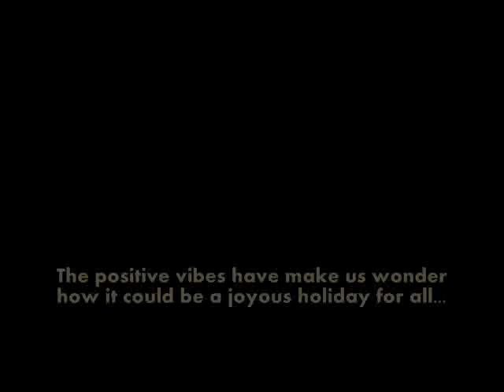Purim in Israel.wmv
Here so begins one of the most joyous and fun holidays on the Jewish calendar, with dances, songs and with a sweet cookie of "Haman's ears"& dressing up in who we want to...  there is an interesting transformation occurring with each of us, first of all it is happening to our soul ... our heart is glad and rejoices, even if for some of Jews, this Holiday is not so easy...
The positive vibes have make us wonder how it could be a joyous holiday for all...happiness at eradicating evil and hate towards the Other... the freedom to be free of that darkness

 17:12 pm

after 09:00 or 15:00 am